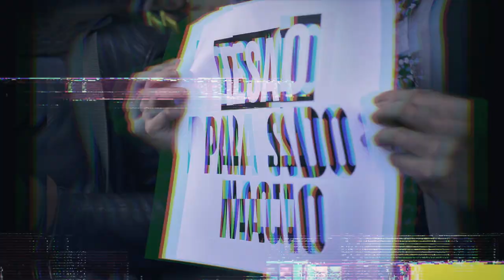UnVioladorNoPuedeSerGobernador - Movimiento Ciudadano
Félix Salgado Macedonio tiene 3 denuncias por acoso y violación y aun así sigue protegido y en la contienda para ser gobernador de Guerrero. Por eso seguimos exigiendo que sea llevado a juicio, pues UnVioladorNoPuedeSerGobernador.